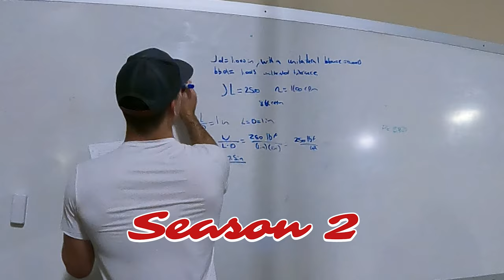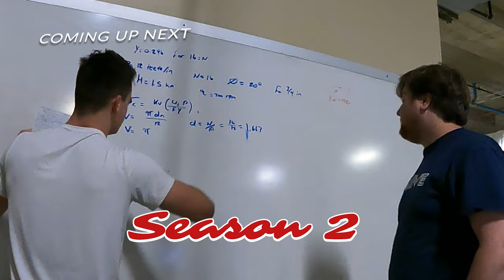Behind The Scenes In The Cheer Room | Who Won't You Let Date YOUR KID | Episode 16 | Season 2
Get an exclusive look at what it takes to be an Alabama cheerleader on game day! In this video, join John Podsednik as he takes you behind the scenes with the team as they prepare for the big game.  Hear from the cheerleaders on this iconic team. And don't miss the cheerleaders, who share their thoughts on just how much the is done to add to the game day experience. Whether you're a die-hard Alabama fan or just love cheerleading, this video is a must-see!